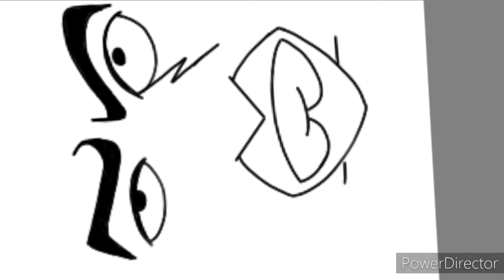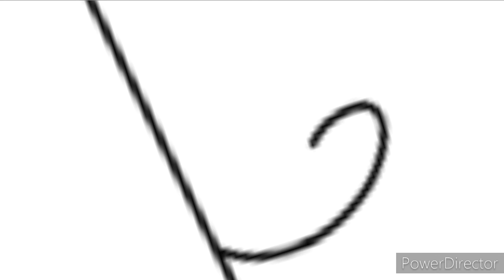ATHF not my show so no credit for the show at all plz don t copyright strike me!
When I say no credit I mean for me making the show cause I didn't plz don't copy right strike me!